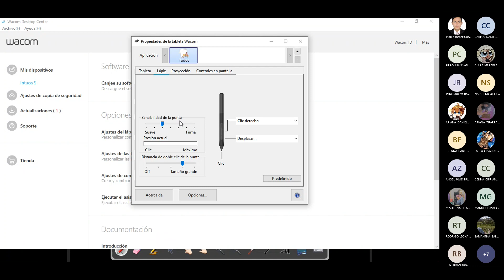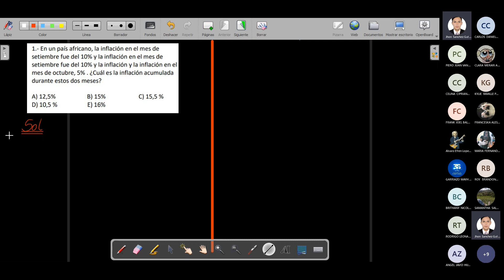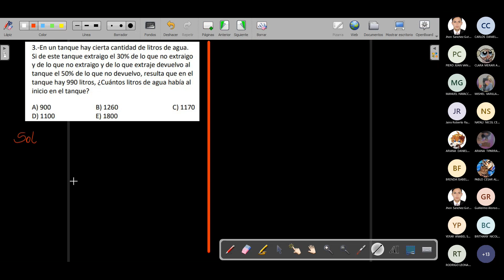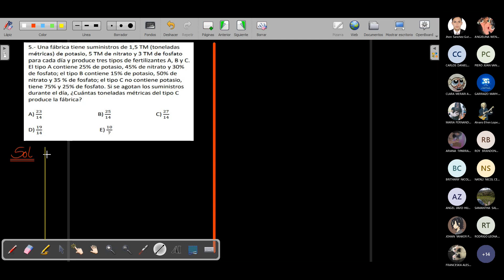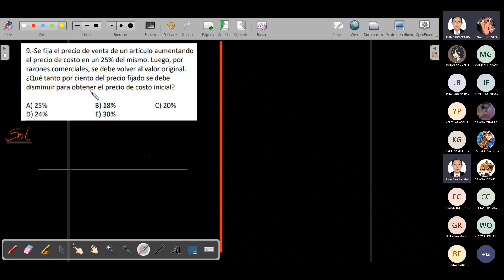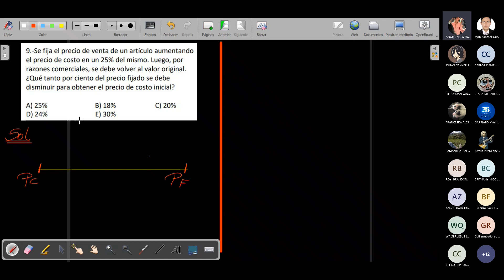FP Aritmetica sem20 (intermedio)